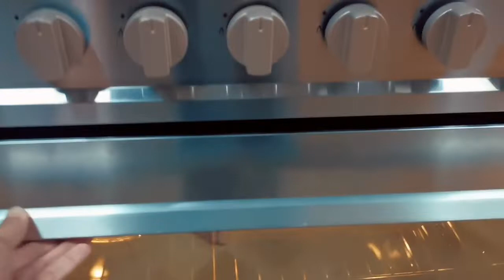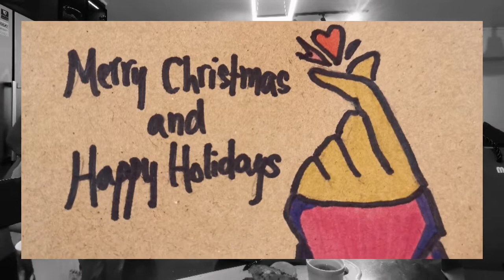Dreamy2021EndsMerrily✨ bondergurls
17Dec2021 at Linda's newly renovated crib!